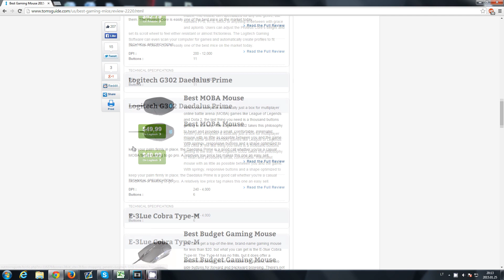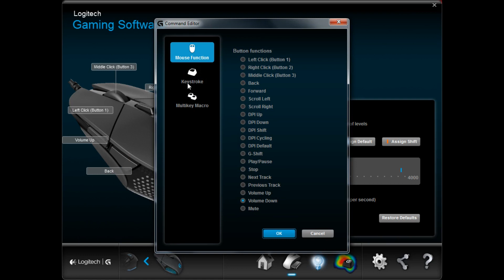Logitech G302 Daedalus Prime pelės apžvalga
Ieškote naujos nebrangios pelės Moba žaidimams, tokiems kaip League of Legends ar Dota 2? Gal būt Logitech G302 Daedalus Prime bus tinkamas variantas